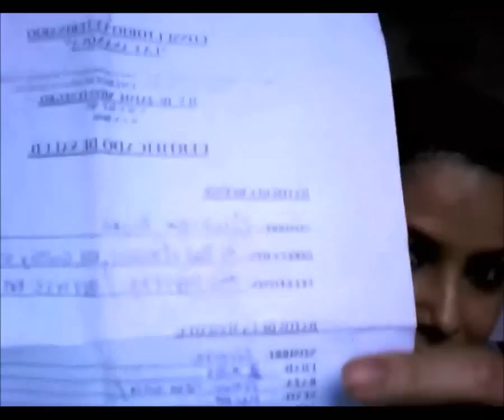Pepino quiere volar.